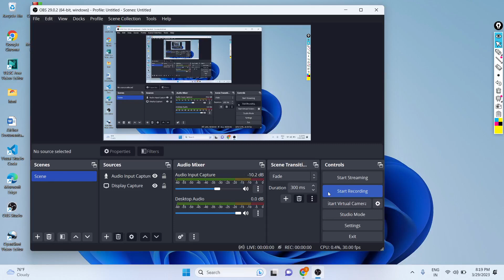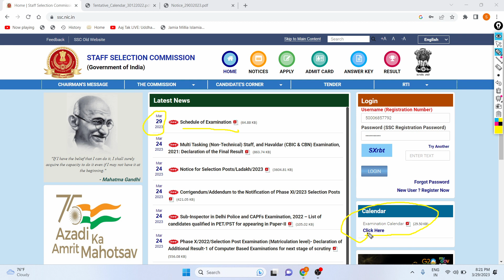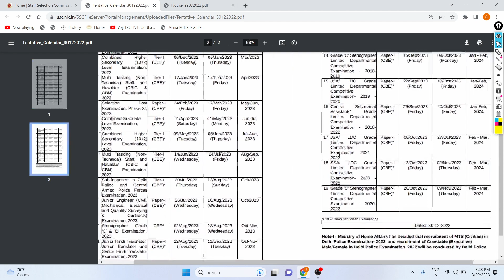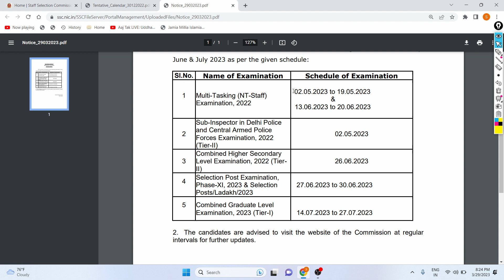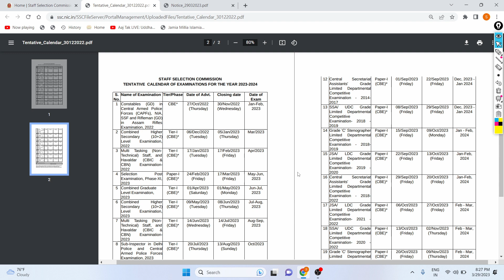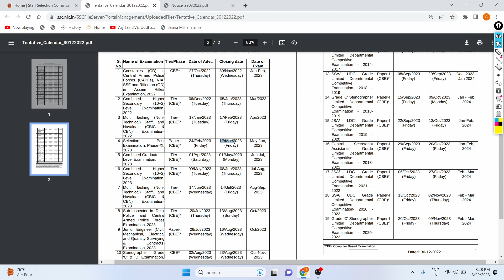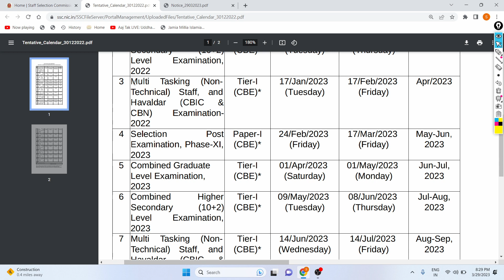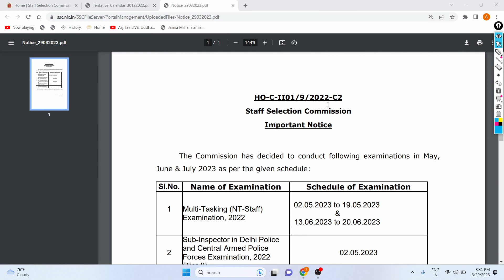SSC Exam Dates Out 2023 | CGL | CHSL | Phase - 11th | Multi Tasking | CAPF | Final Dates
Hi Friends,
Here is Big Update for all the candidates whose will appear in the ssc exams in 2023 for the job in different departments and posts , Now the Exam Schedule dates out for the same exams on 29th March 2023  , These Exams will conduct by the Ssc in the month May to July .

Here in Video Discussed the Dates of these exam with compare to tentative schedule of the ssc for these exams , MTS Exams commence from 02nd May Onwards 2023 and other are mentioned in the notice .

Now get ready for the exam in May to July 2023 .